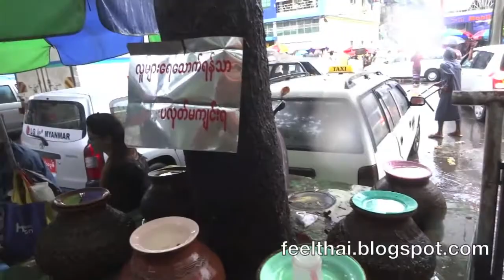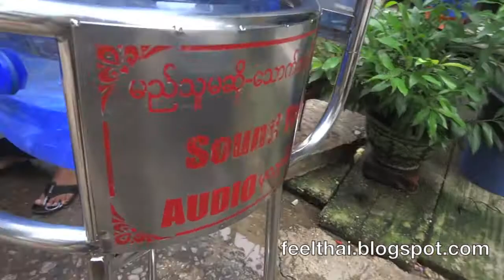วัฒนธรรมน้ำของพม่า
ที่พม่าหรือเมียนมาร์ก็มีวัฒนธรรมการต้อนรับผู้มาเยือนหรือคนผ่านทางไปมาด้วยน้ำในหม้อดินเผาเย็นเย็น คนสมัยก่อนไม่มีตู้เย็น น้ำที่ตัดจากภาชนะแบบนี้ จะมีอุณหภูมิต่ำกว่าน้ำที่ใส่ ในภาชนะแบบอื่น วัฒนธรรมแบบนี้ก็ยังตกมาถึงรุ่นปัจจุบัน จริงแล้วที่พม่าเขายังนิยมปฏิบัติกันมากกว่าเมืองไทยย้อนหลัง ดูภาพแบบนี้แทบจะไม่ได้แล้วยกเว้นตามจังหวัดห่างไกลจริงเท่านั้น